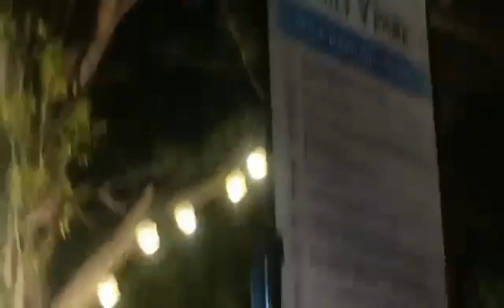Ang Family Park Sa Valenzuela @bellaluz ortiz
Ang tagal ko na dito sa Valenzuela pero ngayon ko lang napasok ang park na ito maganda maraming puno at palaruan din ok na ok sa mga bata.